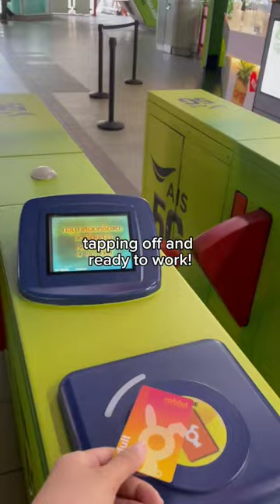Commute with me to my internship in Bangkok 🇹🇭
There's a tap on tap off system just like in so many other big cities of the world! It's called a rabbit card here 🐰The stations are also very clean and the best is that it's so easy to move around the first few days because signs are also in english 💬